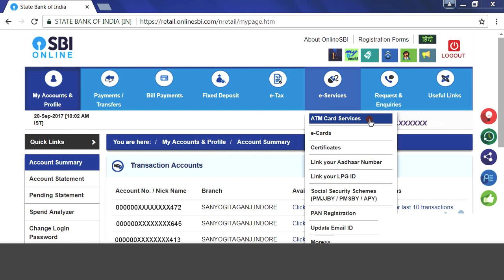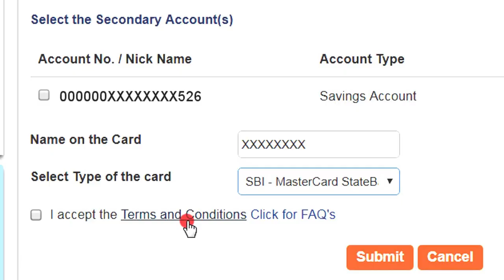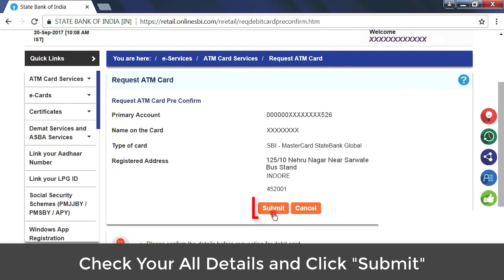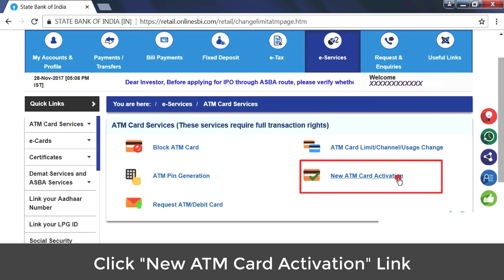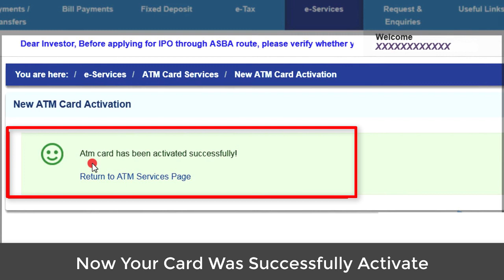Updated Way To Block And Reapply SBI ATM/Debit Card Via Online Banking, SMS And App [Hindi] | #2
If you lost or stolen your Debit Card and want to know how to block your card quickly then this video for you. In this video, I try to explain every step for you so that you don't watch any other video to block your card.
Recently I lost my card ATM Card and I block my card and apply for a new one so I have real-world experience of the process.
I got my card and use it now.

Hindi:
Dosto ajke is video me Mai apko sbi ke Jo ATM card hota hai usko bandh karna aur neye card keliye apply karna sikhaunga.